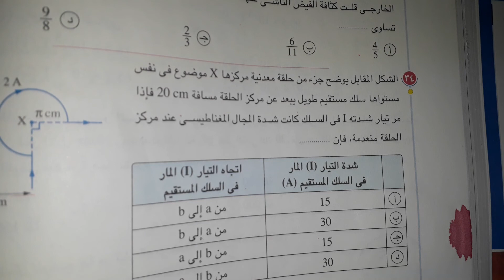راجع محصلة كثافة الفيض لسلك وملف تالته ثانوي فيزياء